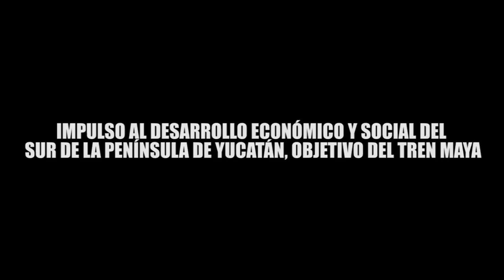IMPULSO EL DESARROLLO ECONÓMICO Y SOCIAL DEL SUR DE LA PENÍNSULA DE YUCATÁN, OBJETIVO DEL TREN MAYA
IMPULSO AL DESARROLLO ECONÓMICO Y SOCIAL DEL SUR DE LA PENÍNSULA DE YUCATÁN, OBJETIVO DEL TREN MAYA